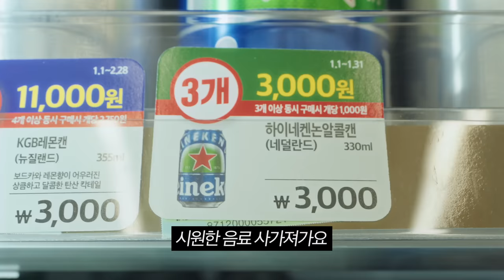-15°C 강아지와 따뜻한 겨울캠핑 / 역시 캠핑은 겨울이야! / 화목 난로가 있는 나만의 작은 별장 / 논알콜음료/ 캠핑브이로그 / 화목난로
어느덧 2개월차에 접어든 장박이에요!
원하는 대로 실내 구조를 마음껏 바꿀 수 있어서 너무 좋아요!!ㅎㅎ
이번 영상도 즐겁게 봐주시길 바라며 늘 건강하세요 :)

*드론을 포함한 모든 영상 촬영 및 편집을 혼자 하는 1인 크리에이터 입니다.

하이네켄 0.0는 전국 모든 편의점과 쿠팡 온라인에서 구매하실 수 있습니다.

[온라인 몰]
* 프로모션 내용
- 330ml 24캔 42,000원 →  24,900원
- 330ml 12캔 21,000원 →  15,000원 (~2/28까지)

[오프라인 판매처]
- 전국 모든 편의점(특수 점포 제외)에서
   하이네켄 0.0 330ml 3캔 구매 시 3,000원 (~2/28까지)
* 본 제품은 성인용 음료로 미성년자는 구매할 수 없습니다

장박텐트 : 클래식티피 아문680
화목난로 : 올란드 스토브
랜턴 : 베어본즈 광부, 에디슨 랜턴

해당 링크로 아트리스트 가입하면 2개월이 추가 무료에요!(저도)제가 가입할때는 몰랐던 혜택..
해당 링크로 에피데믹사운드에 가입하면 1개월 무료 사용 후 유료 구독으로 전환됩니다 :)